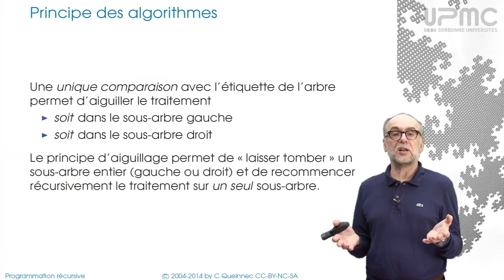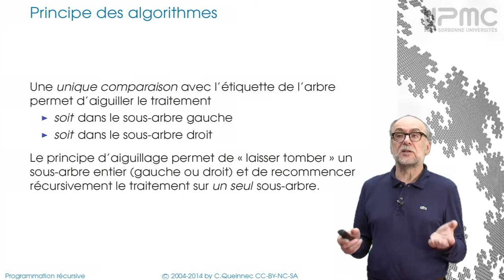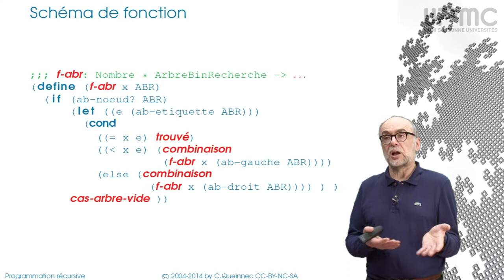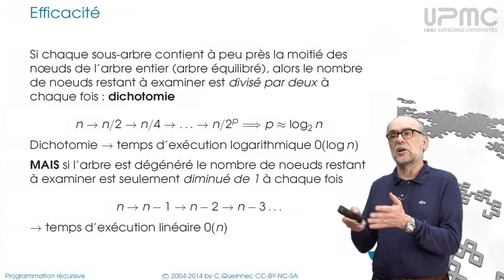7/1c Récursion sur arbre binaire de recherche - MOOC Programmation récursive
Récursion sur arbre binaire de recherche